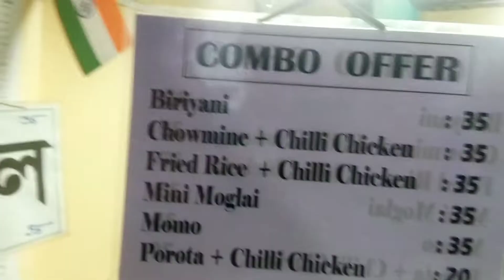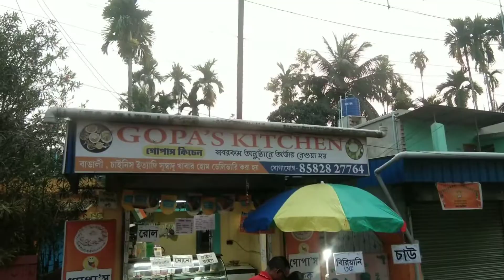মাএ 35 টাকায় বিরিয়ানি comboসাথে চাইনিস combo with রায়তা।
মাএ 35 টাকায় বিরিয়ানি combo😱সাথে চাইনিস combo with রায়তা।

Gopa's kitchen

location Rajpur sonarpur ,Dakshin jagaddal kolkata -700148